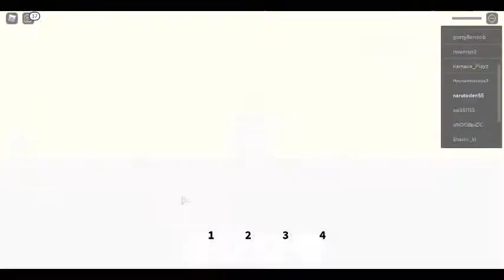SUB AND LIKE HO THX I LOVE YOU